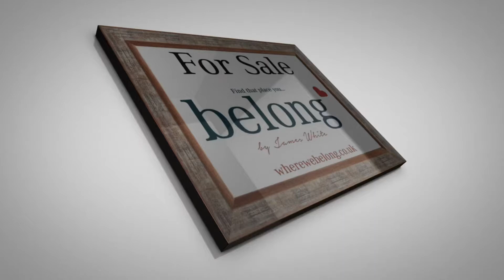Slaids, Overlooking the Colne Valley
Belong Estate Agents Holmfirth and Huddersfield Video Tour